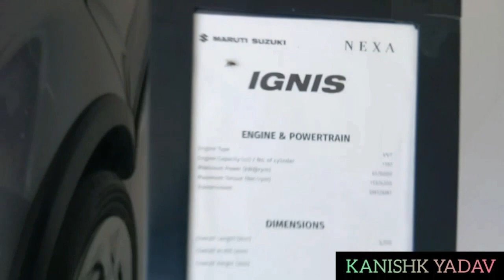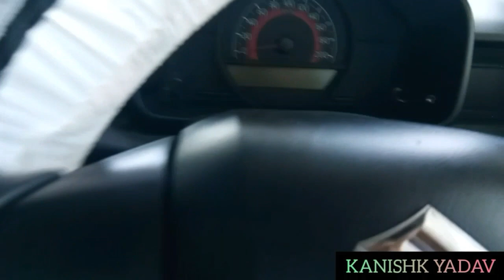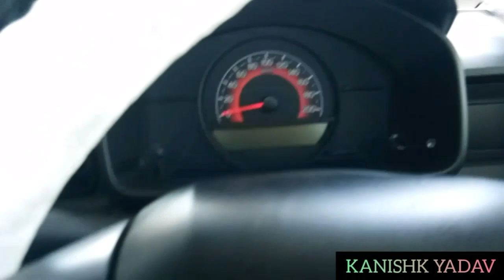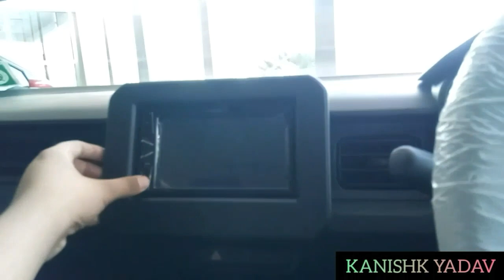FINALLY, IGNIS SIGMA BS6 REVIEW IS HERE||IGNIS FACELIFT||IGNIS WALKAROUND REVIEW||IGNIS BASE MODEL.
THIS VIDEO WAS RECORDED IN NEXA PASCO AUTOMOBILES(SOHNA)
IN THIS VIDEO I HAVE SHOWN YOU FULL WALKAROUND REVIEW OF IGNIS SIGMA.
IF YOU ARE WILLING TO WATCH OTHER NEXA CARS REVIEW THEN CLICK ON THE FOLLOWING LINKS-
PLEASE TRY TO WATCH THESE ALL VIDEOS TILL END AS YOU WILL BE FULLY ACKNOWLEDGED ABOUT THE SPECIFIC CAR.
ALSO SHARE WITH YOUR RELATIVES AND FRIENDS etc.